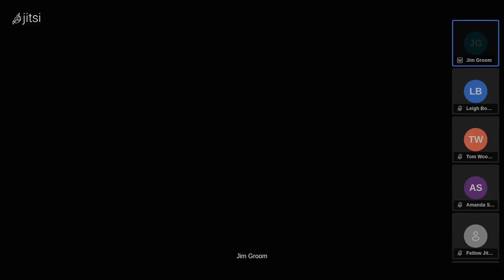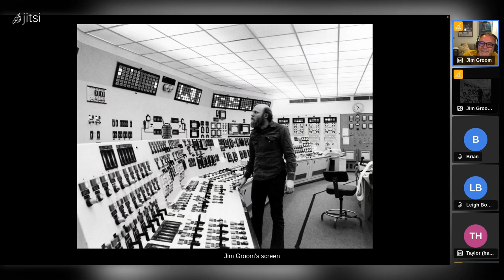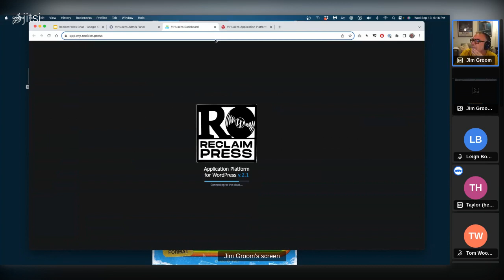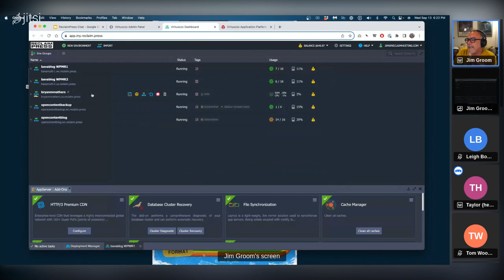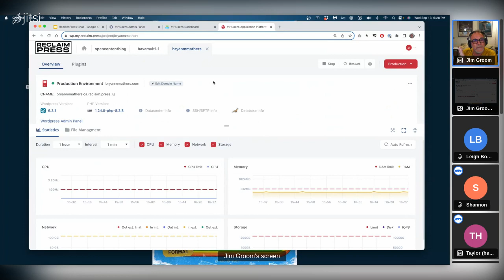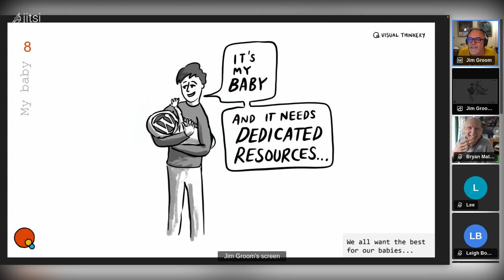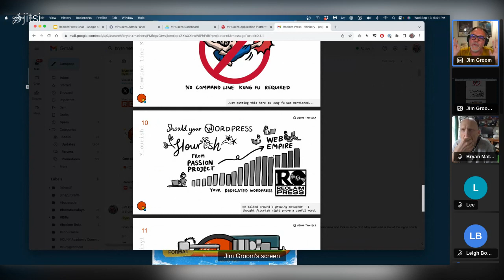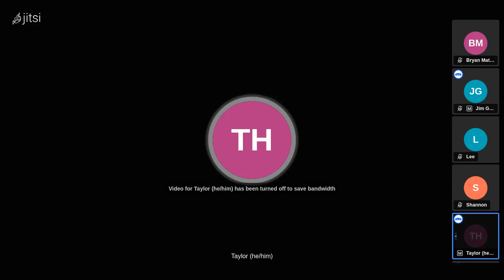September Community Chat: Fast, Cheap and Enterprise – Scaling WordPress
In this community chat we will explore how to scale WordPress instances that require enterprise-level hosting. Once WordPress outgrows shared hosting the alternatives can quickly get pricey. This discussion will focus on how to scale WordPress once it becomes mission critical for your community. What’s more, we will be providing a sneak peek of ReclaimPress, which is our forthcoming container-driven, cloud-based WordPress platform.